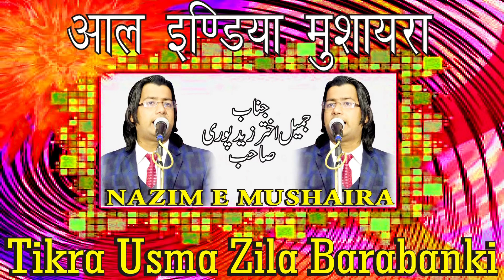Latest Ghazal All India Mushaira Ek Shaam Ismaeel Pradhan Ke Naam Tikra Barabanki U.P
Latest Ghazal All India Mushaira Ek Shaam Ismaeel Pradhan Ke Naam Tikra Barabanki U.P-East 2019
Nazim - Jameel Akhtar Zaidpuri,
Convenor - Janab Dr.Akhlaq Ahmad,
Mehmane Khusoosi Janab Nawab Akhtar Sahab Bijnor,
Sadre committee -Janab Mohammad Afsar Sahab,
Shaayer - Meesam Gopalpuri,
Shaayer Waseem Rampuri,
Shaayer - Tanveer Akhtar,
Shaayer - Usman Minai,
Shaayer Ali Barabankvi,
Shaayer - Waqar Kashif Usmani,
Shaayer - Waqar Farazi,
Shaayer - Kamal Pratapgarhi,
Shaayera - Saba Balrampuri,
Shaayera - Shaista Sana,
Shaayera - Rukhsar Balrampuri,